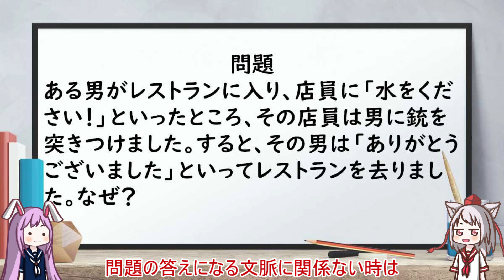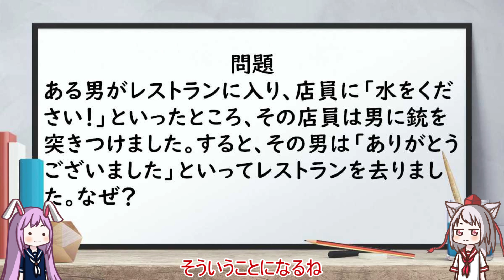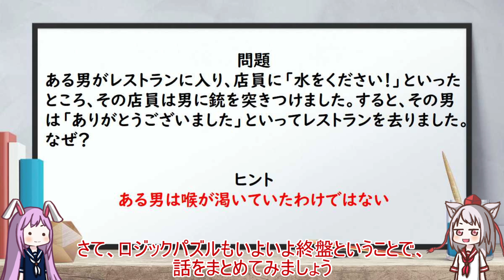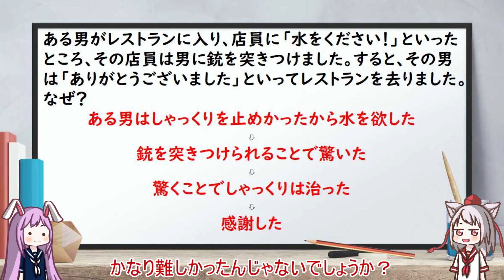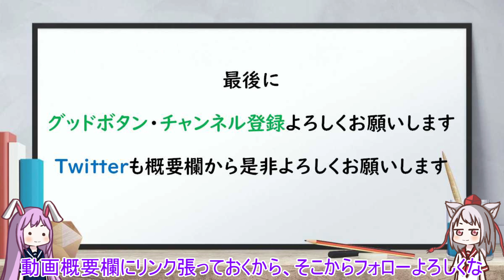【思考力UP】水平思考ゲーム ～銃を突きつけられた男～【謎解き】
ほぼ毎日動画を投稿します！誰よりもわかりやすく解説するのが目標です！
「この分野解説してください！」「ここ分からないんです！」「この問題どうやって解くんですか？」「学習相談したいんですけど…」などなどコメント・Twitterでお待ちしております！

今回紹介した動画
【ウミガメのスープ】プロポーズ失敗したわけは?水平思考クイズ【霜降り明星】19/30

東京大学在籍。関東・関西の大手進学塾2社で算数講師を経験。MENSAの会員。好きなジュースはオレンジジュース🍊

今回ゆっくりの編集に「ゆっくりMediaPlayer3」を使わせていただきました。